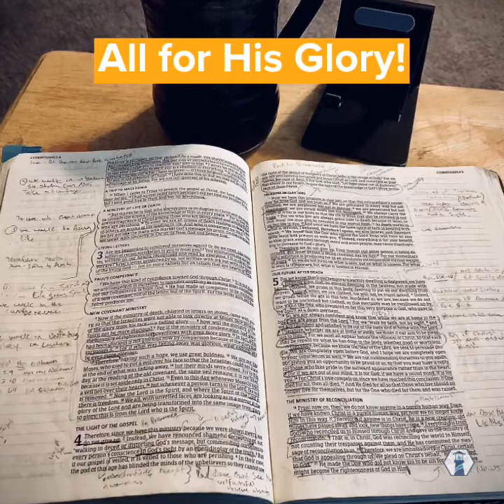Good Mornings - Episode 33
Encouragement and the Word
2 Corinthians 4:6-18